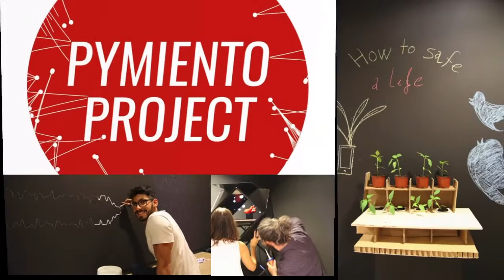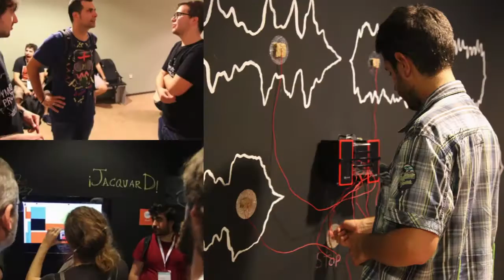Pymiento Project - Inauguración 08/10/2016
Video resumen de la inauguración y montaje previo en el Museo de Almería, el día 8 de Octubre 2016, en plena PyConEs 2016